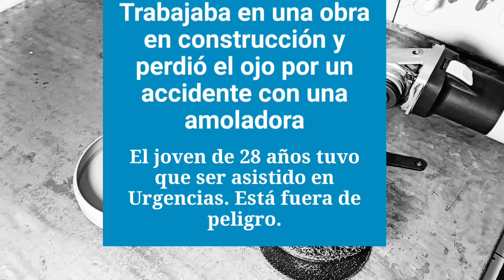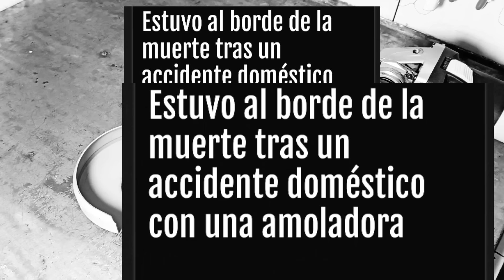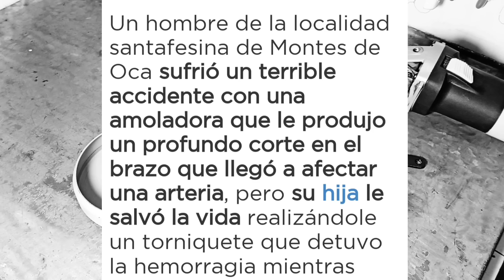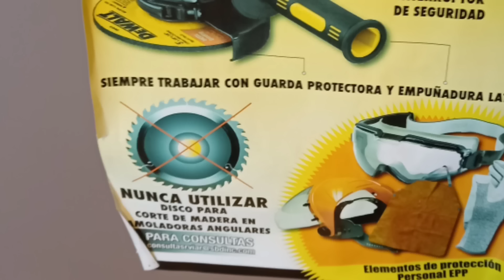NUNCA uses DISCO de SIERRA en AMOLADORA ANGULAR !! para cortar MADERA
TE REVELAMOS CUÁLES son los riesgos de usar la AMOLADORA ANGULAR, con discos dentados tipo sierra para cortar madera.
Te mostramos las medidas de seguridad que debemos tener para el uso seguro de una amoladora angular.

Nunca usar discos de sierra para cortar madera con AMOLADORA ANGULAR.

De Qué Material Debe ser el Disco de Corte para Madera? El carburo de tungsteno es extremadamente duro y el mejor material pero para trabajar con madera

La amoladora angular es la herramienta ideal para diversos trabajos de amolado, cepillado, pulido y limpieza de óxido. También es apta para desbarbar piedra y metal.

La AMOLADORA también es conocida como esmeril angular, radial, rotaflex, galletera, pulidora o desbarbado.

ESTE VIDEO forma parte de una campaña educativa, tanto para personas sin conocimientos previos, cómo para profesionales con ganas de seguir aprendiendo.

👉Te invitamos a formar parte de la Comunidad de Técnica X.

⚠️ LAS PRUEBAS TÉCNICAS QUE SE REALIZAN EN EL CANAL, SON EJECUTADAS POR PROFESIONALES, SE RECOMIENDA NO INTENTAR RECREARLAS SIN CONOCIMIENTO O SUPERVISIÓN TÉCNICA.

📌▶️☕ Podes COLABORAR ECONÓMICAMENTE, CON LA PRODUCCIÓN DE MAS VIDEOS EDUCATIVOS, PODES HACER TÚ DONACIÓN en los siguientes enlaces: